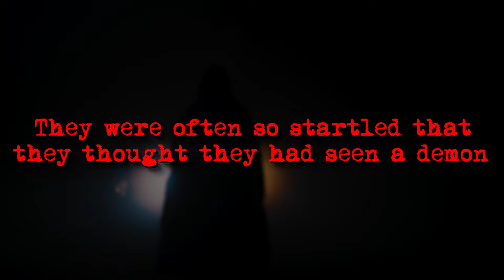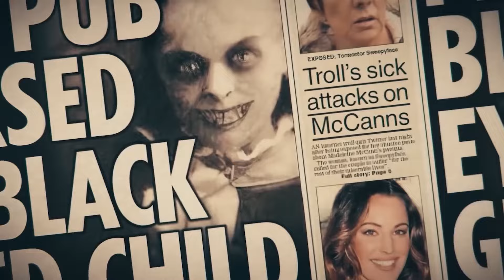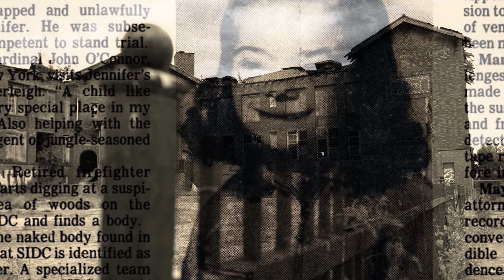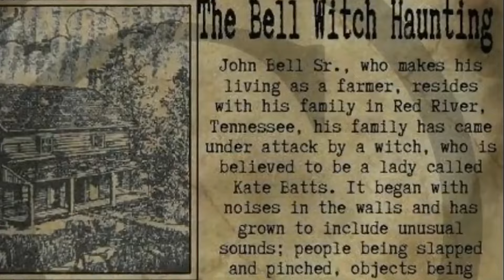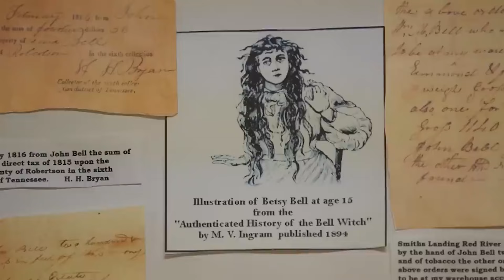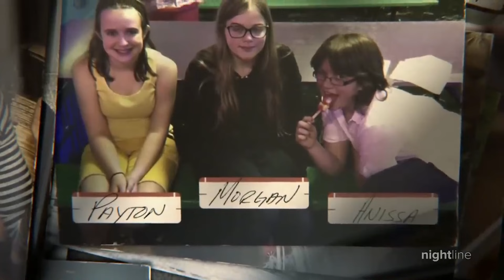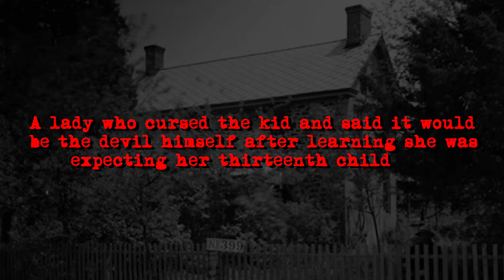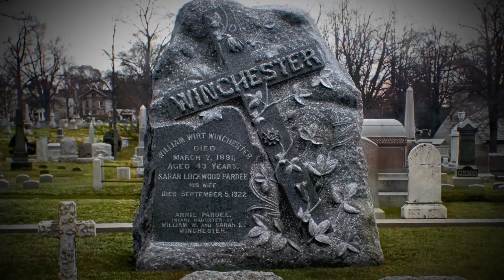5 Creepy Urban Exploration Videos Gone Horribly Wrong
In this chilling video, we dive deep into the world of urban legends that have left us all questioning the line between fiction and reality. These aren't just your average ghost stories or tales told around a campfire. We're uncovering paranormal urban legends that, against all odds, turned out to be true. From haunted houses with verifiable histories to mysterious creatures captured on camera, these stories have been passed down for generations, and now they hold more truth than ever imagined. We'll explore the eerie circumstances that brought these legends to life, revealing the shocking evidence and firsthand accounts that have left even skeptics speechless. Prepare yourself for a journey into the unknown, where the supernatural meets reality in ways that will make you question everything you thought you knew. Are you ready to believe?

Trending Topics:

8 Most Disturbing Things Caught on Dashcam Footage (Vol. 3).
10 Most Disturbing Things Caught on Doorbell Camera Footage.
6 Most Disturbing Things Caught on Trucker Dashcam Footage.
6 Most Disturbing Forest Encounters Caught on Camera.
10 Most Disturbing Things Caught on Home Security Camera Footage.